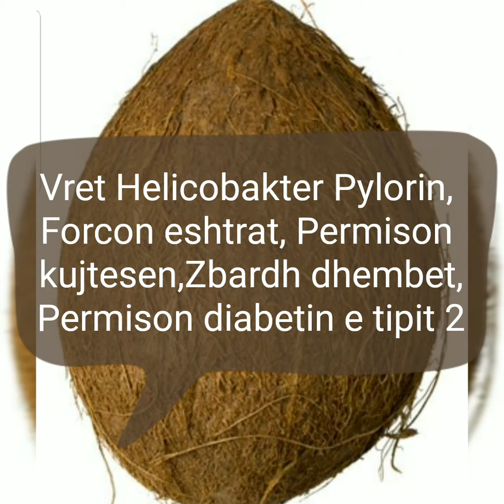Arra kokosit ,shtellungat e vlerave qe le pas ne trup